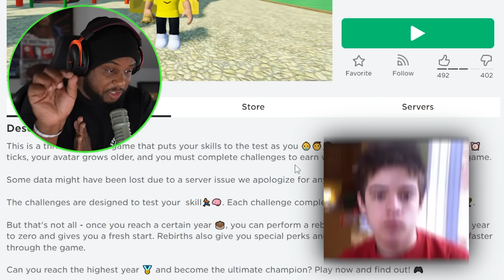ROBLOX EVERY SECOND YOU GET OLDER